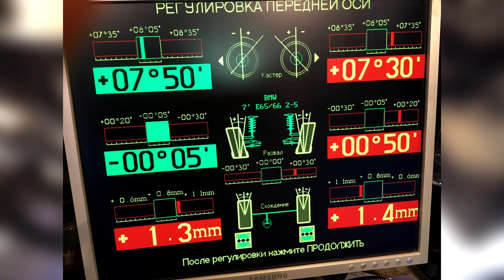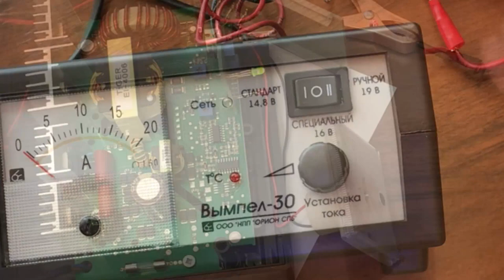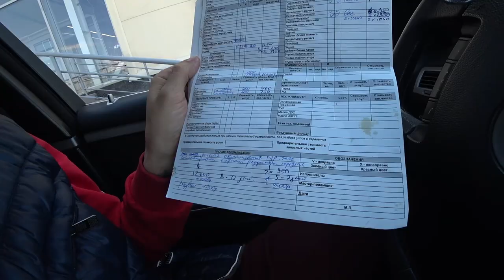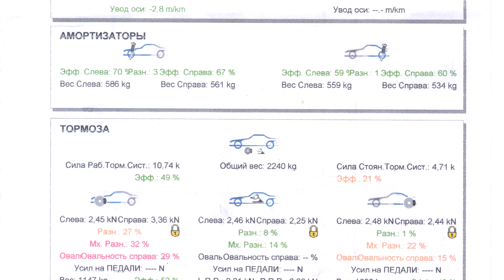BMW 7 vs ВИБРОСТЕНД // Как сделать дешевую зарядку для аккумулятора AGM!? - Лайфхак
Всем привет! Делюсь небольшими, но все же событиями за прошлую неделю.
11:37 опечатка) правильный вариант: труба глушителя бьет о задний редуктор.

02:25 Решил проверить углы установки колес
07:09 Итоги по сход-развалу
07:54 Купил дешевую зарядку -
08:51 Как сделать дешевую зарядку для аккумулятора AGM!? лайфхак
09:44 Зачем решил поехать на вибростенд(люфт-детектор)
10:27 BMW 7 vs Вибростенд
12:30 Итоги диагностики на вибростенде
14:30 Варианты ремонта